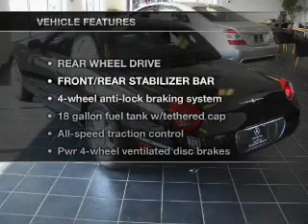2005 Ford Thunderbird - W Atlantic City NJ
Year: 2005
Make: Ford
Model: Thunderbird
Trim: 50th Anniversary Convertible 2D
Engine: 8 cylinder 3.9 Liter
Transmission:
Color: Black
Mileage: 8269
Address:
7018 Black Horse Pike